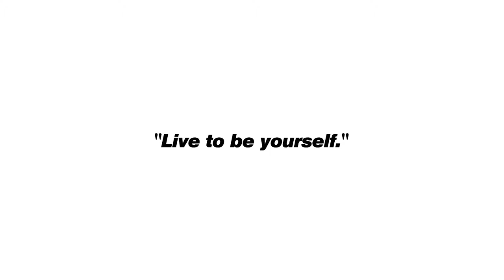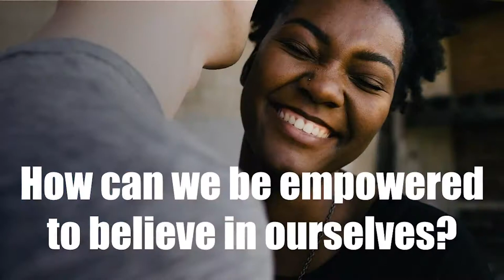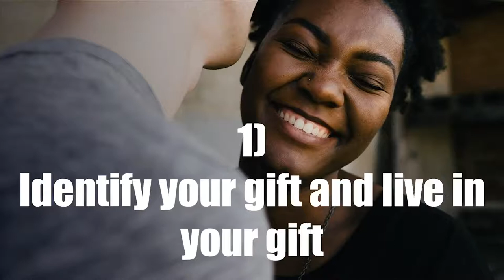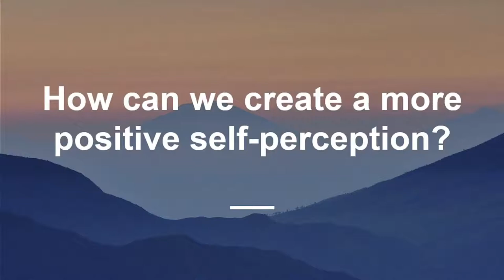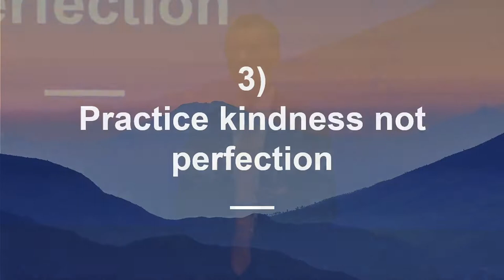Live to be yourself. | Jakob Lavicky | TEDxYouth@OKC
A perception is reality, and what we believe about ourselves is what we become. If we can control the way we perceive ourselves, we can create our own reality, form the events that take place in our lives, and decide what kind of world we live in. If we can be empowered to believe in ourselves, we can unlock countless doors in life, achieve anything we put our minds to and make the world a better place. Throughout my talk, I work to empower people to live their best lives by answering two important questions.

How can we control the way we perceive ourselves?
How can we be empowered to believe in ourselves?

I also discuss important topics that need to be understood about perception and self-belief. The goal of my talk is to uplift people and encourage them to do great things they would have otherwise not done. There is so much valuable potential that is locked within countless people across our world. In my opinion, all these people need to begin the process of unlocking their potential is for someone to give them the knowledge that they can use to empower themselves to become the absolute greatest they can be. Live to be yourself.
A Perception is a reality. What we believe about ourselves is what we become. If we can control the way we perceive ourselves, we can create our own reality, form the events that take place in our lives, and decide what kind of world we live in. If we can be empowered to believe in ourselves, we can unlock countless doors in life, achieve anything we put our minds to and make the world a better place. I will work to empower people to live their best lives by answering two important questions: how can we control the way we perceive ourselves and how can we be empowered to believe in ourselves?
I will discuss topics that must be understood about perception and self-belief. My goal is to uplift people and encourage them to do great things they would have otherwise not done. There is so much potential locked within countless people. All these people need to begin unlocking their potential is to give them the knowledge that they can use to empower themselves. This talk was given at a TEDx event using the TED conference format but independently organized by a local community.